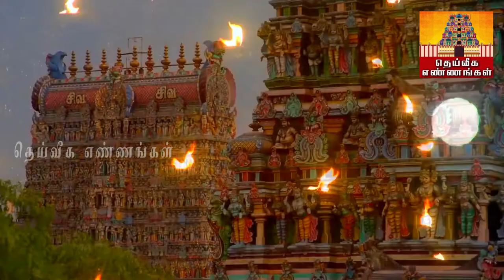வீட்டில் பணப்புழக்கம் அதிகமாக பூஜை அறையில் செய்ய வேண்டிய முக்கியமான 3 விஷயங்கள்../poojatips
வீட்டில் பணப்புழக்கம் அதிகமாக பூஜை அறையில் செய்ய வேண்டிய முக்கியமான 3 விஷயங்கள்..

parigarapalangaldaily uses pooja room tips,daily uses pooja room tips in Tamil,New pooja room tips,pooja room tips,aanmeega tips,Secret pooja room tips,most